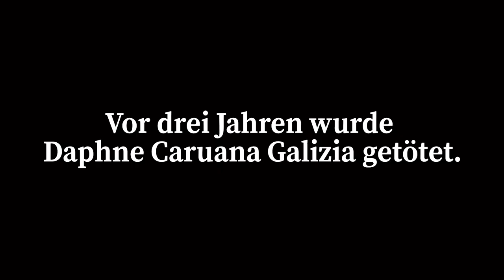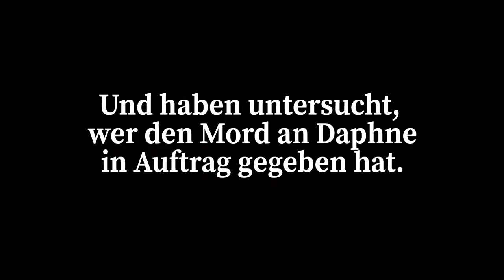Das Daphne-Projekt - Drei Jahre danach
On 16th October 2017, Maltese investigative journalist Daphne Caruana Galizia was assassinated by a car bomb. Since then, four people have been arrested in the mediterranean island. But no trial has started yet.

45 journalists from 18 international media continued her work for three years. Led by Forbidden Stories, the Daphne project comes back tomorrow with new publications.